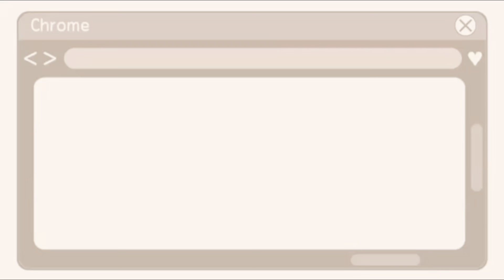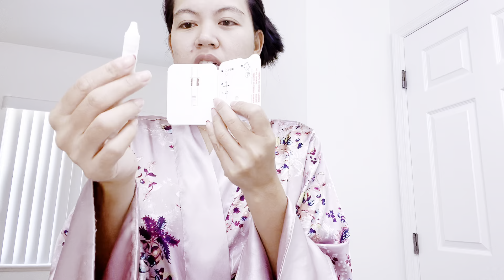Vlog#5: COVID IS REAL AM I POSITIVE OR NEGATIVE? coronavirus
FOR TODAYS VIDDYOWWWW SHARING Y'ALL MY COVID EXPERIENCED!
After 8days of battling covid, includes sleepless nights,hard time breathing,severe headaches,dry cough,runny nose,tightness of chest,ANXIETY,you name it,i got them all :( but thanks GOD for always being there for us! a lot of prayers,a lot of water,vit c,ginger lemon tea would really help!!! PLUS exercise is a must!! sharingiscaring covid19 covid #